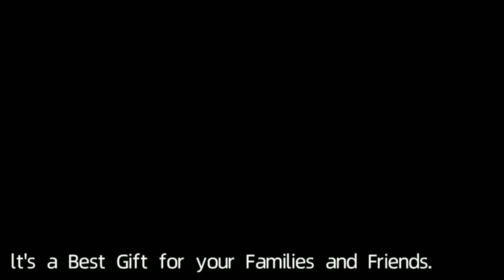3 in 1 Wireless Charger Station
3 in 1 Wireless Charger Station, Wireless Charger Station, 3 in 1 Wireless Charger Station for Apple iPhone/iWatch/Airpods,iPhone 13,12,11  (Pro, Pro Max)/XS/XR/XS/X/8(Plus), iWatch 7/6/SE/5/4/3/2, AirPods 3/2/pro